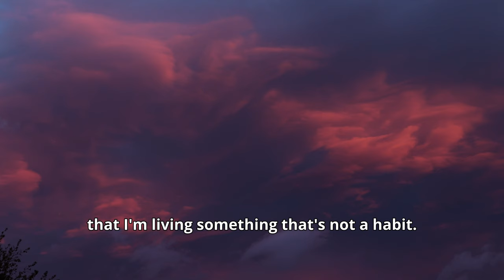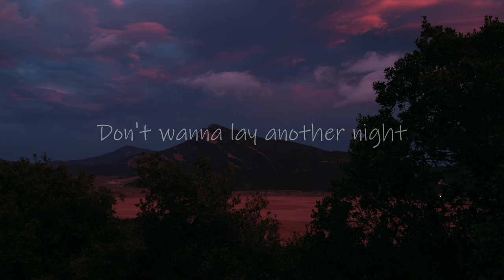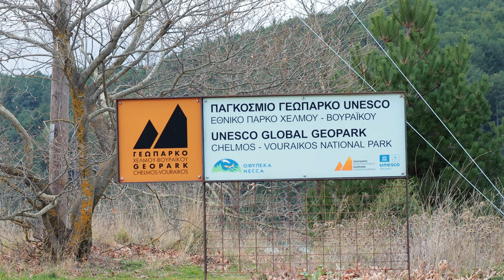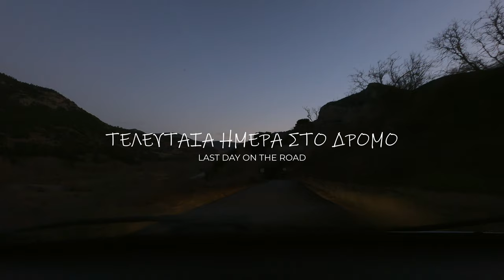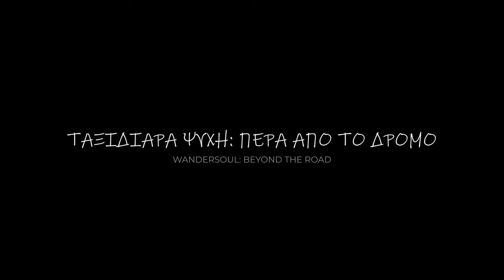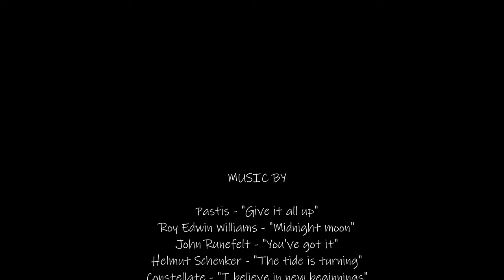Ταξίδι στην Ορεινή Κορινθία: Στυμφαλία, Λίμνη Δόξα, Χωριά Φενεού (Peloponnese)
In this video I embark on a solo road trip to one of the most beautiful region in Peloponnese, Greece. For 3 days, I leave behind me the crazy life of Athens and heading to the quiet countryside of Corinthia (Κορινθία), a hidden gem of Greece. From Stymphalia (Στυμφαλία), to the mountain villages of Feneos (Φενεός) and the stunning Lake Doxa (Λίμνη Δόξα), Ι immerse into the silence of nature, reflecting both on my life with my family but also the simple existence of life on the road.

This is a short travel film that showcases Greece beyond the guidebooks. It is a unique cinematic odyssey that captures the essence of exploration and self discovery. It is both inspiring and motivational and goes deep into the meaning of life and the re-evaluation of what is worth it and what's not.

➤ Written, filmed & produced by:
John Tasoulas  @topplacesingreece

➤ Legal Notice:
- You are allowed to share my videos on social platforms & web pages by using YouTube links or video embedding.
- It is prohibited to download and re-upload my videos on the means mentioned above.
- Broadcasting to TV networks is not allowed.
- This content is subject to copyright laws.

Λίμνη Δόξα, Φενεός, Στυμφαλία, Ζήρεια, Χελμός, Ορεινή Κορινθία, Ελλάδα, Οδοιπορικό, Αξιοθέατα, Πελοπόννησος, Νομός Κορινθίας, Ταξίδι